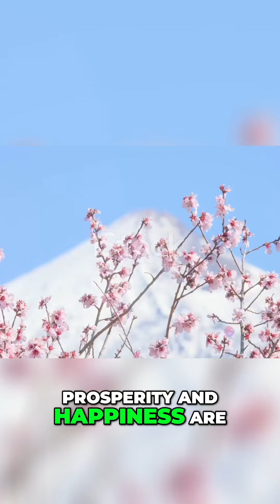Discovering Shangri La Exploring the Mystical Utopia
The hook effectively catches the audience's attention by introducing the mythical haven of Shangri-La and its utopian characteristics. It creates a sense of intrigue and longing. No specific suggestions for improvement.
Inspired by James Hilton's novel Lost Horizon Shangri-La is a utopian haven nestled in the mysterious expanse of the Himalayan mountain range Hilton's captivating novel published in 19 33 has painted an enticing image of this imagined retreat a sanctuary free from the turmoil of the outside world This elaborate imagery a harmonious blend of lush green landscapes tranquil turquoise waters and majestic snow-capped peaks has fascinated readers inspiring countless interpretations across various mediums A common thread running through these portrayals is the idea of Shangri-La as a utopian paradise a world where peace prosperity and happiness are not fleeting but everlasting This place removed from the chaos of our conflict-ridden society symbolizes an earthly paradise where one can seek and find eternal solace It's a concept so compelling that it transcends borders culture and time resonating universally Shangri-La is more than just a geographic location it's an embodiment of a dream reflective of our innate yearning for an ideal world This mythical place symbolizes earthly paradise and eternal happiness In Arthurian legend Avalon is the mystical island where King Arthur's sword Excalibur was forged